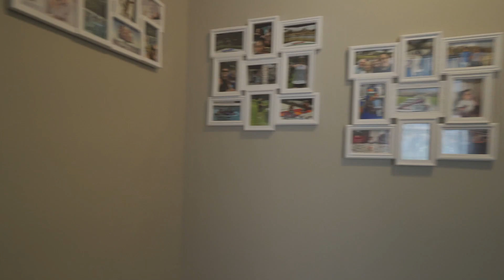Tampa Florida HOME FOR SALE - Moving to Tampa?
Marvelous 3 bedroom, 2 bath & 2-car garage Tampa POOLfor Sale located in the heart of Carrollwood. This home includes an upgraded brick elevation, a beautiful curb appeal with an extensive landscaping package around the home & a gorgeous rear view! Nice deep entry. Large formal areas making it perfect for entertaining & large family gatherings especially for the holidays! Perfect front window to put the family Christmas tree! Nice size kitchen with bank of drawers for storage, multi purpose island that can be used for serving, preparing, or extra eating space. ALL APPLIANCES ARE INCLUDED. Flex space that could be used as a morning room with a PRIVATE courtyard space . . . perfect gardening projects & displays! Fabulous family room with a wood plank-vaulted ceiling & sliders leading to the pool area. Spacious master suite with private entries to the pool area along with an included en-suite. 2 large secondary bedrooms separated by a secondary bath. Large screened-in & PRIVATE pool area surrounded with cool decking. Plenty of room to get that perfect tan. Perfect pool for wading & swimming laps! Generous size back yard for family fun & pets! Close to everything . . . Publix, Citrus Park Mall, Veterans, Airport, Beaches, Eateries, Medical & Dental facilities, Pet Venues, Parks & much more! This wonderful home has had some big ticket items updated & replaced in the last 5 years such as new carpeting, roof replacement, ceiling fans, new A/C last year, plumbing fixtures, landscaping, shelving in closets, new disposal & more! Call today for your PRIVATE showing

📆 Want to schedule a FREE 1-on-1 call with our team?
🏡 Interested in relocating to Tampa Bay?
💻Want to search for homes for sale in Tampa Bay?
👨‍👩‍👦 Join our Facebook page for current homes for sale in the area, blogs on things to do and neighborhood guides
💼Want to join our team? Learn more about Team TLC and being a real estate agent